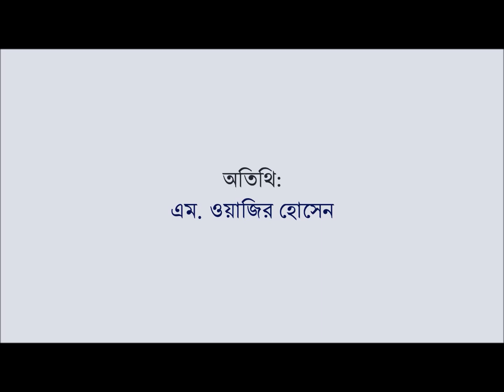বাবা-মেয়ের আলাপন || আব্বুর সাথে কিছুক্ষণ || ২য় পর্ব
আমার ছোট মেয়ের খুব শখ ছিলো, তার আব্বুর একটা সাক্ষাৎকার নিবে। আসলে, সন্তানেরা বিভিন্ন মনীষীদের জীবনী পড়ে। কিন্তু কেউ কি কোনদিন তার নিজের পিতার জীবনকাহিনী শুনেছে? প্রত্যেক সন্তানেরই উচিত তার পিতা-মাতার জীবনকাহিনী শোনা। প্রত্যেক পিতা-মাতার জীবনেও অনেক গল্প আছে। যে গল্পগুলো তাদের সন্তানদের শোনা উচিত। এখানে খুব সামান্য বিষয় এসেছে।

প্রথম পর্বের পরে এটা দ্বিতীয় পর্ব প্রচারিত হলো